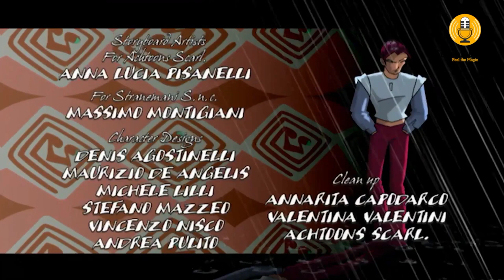Winx Club - Season 1 Episode 5 English Fandub (By SUNSHINE DUBS)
This is the English fandub of season 1 episode 5 of winx club. Enjoy!

Voice Cast
Bloom - Anna Kate Hindman
Stella - Ennui VA
Musa- YuruVA
Flora - Roxydubs
Tecna - Munsenchantix
Icy - GraceVA
Darcy - AzaythVO
Stormy - Hjuice VA
Sky, wizgiz, mouse - Mario Pants
Brandon - Optimusprime
Riven - Deo
Chef Sfoglia, background character- Mario Dante
Knut (disguised form) - Travisty_James
Codatorta - Senpai Coco
Griselda, narrator - Windyhapy
pumpkin head girl - Kiritofu

Editing Cast
Opening song and ending song - Roxydubs
magic winx song - Professional_idiot
not today and looking for you - Annakhindman

Mixing and editing of episode - ADI VA

Credits
RAINBOW SRL